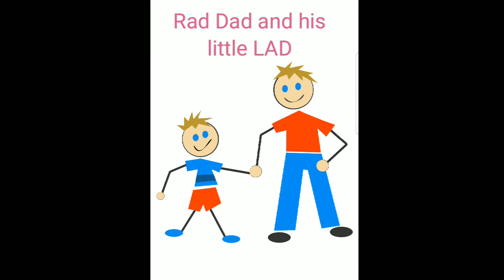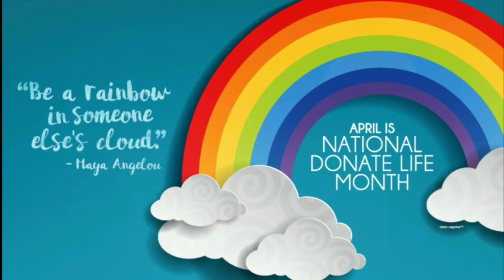Rad Dad and his little LAD go to a picnic.